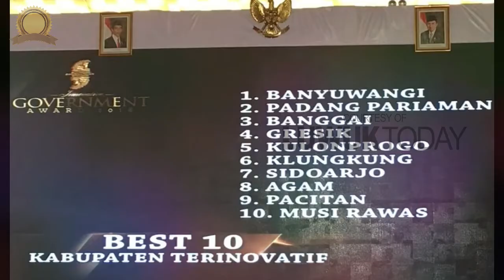Kabupaten Banggai Raih 6 Penghargaan dalam Sebulan di Akhir Tahun 2018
Luwuk Today - Pemerintahan Kabupaten Banggai dibawahkepemimpinan Herwin Yatim dan Mustar Labolo meraih 6 Penghargaan dalam Sebulan di Akhir Tahun 2018

- Satya Lencana Wira Karya
- IGA Awards
- Ombudsman Awards
- Penghargaan Menkumham
- Penghargaan Dharma Pertahanan
- Penghargaan Untuk PemKab Banggai atas Susksesnya Hari Nusantara